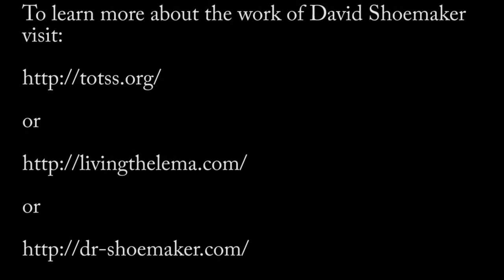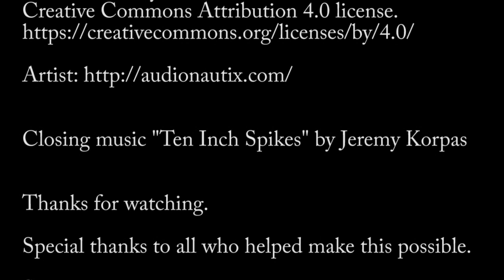Inside the Magick Circle ep.25 In Depth Interview with David Shoemaker Temple of the Silver Star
A fascinating conversation with Thelemic magician, occult teacher and clinical psychologist David Shoemaker. We discuss the path to his discovery of magick and Thelema, his involvement in A.'. A.'. and his establishment of the Temple of the Silver Star. We talk about lineage claims, evolving practices and many other subjects. Whether you are a "Thelemite" or not, you will find David compelling and fascinating.

or

or

or

or

or

Opening Title music "Rock Intro 3" by audionautics

Closing music "Ten Inch Spikes" by Jeremy Korpas